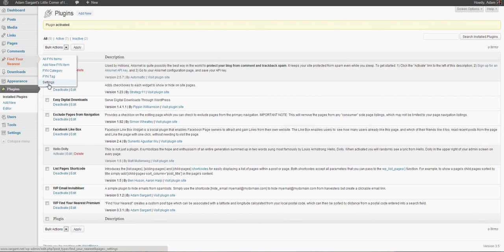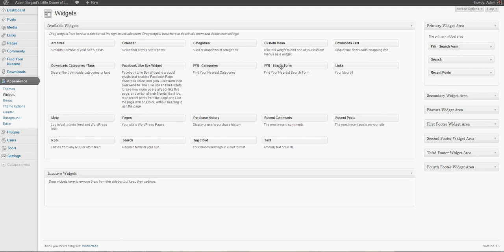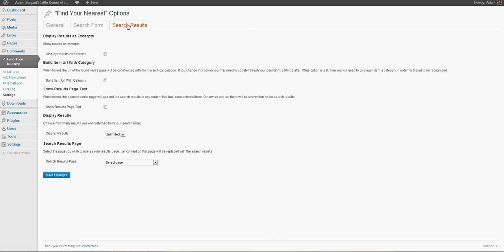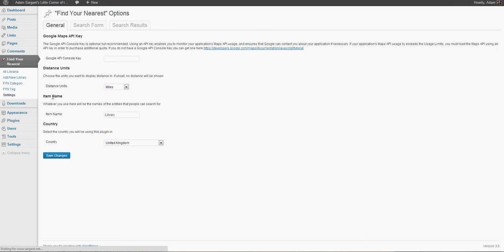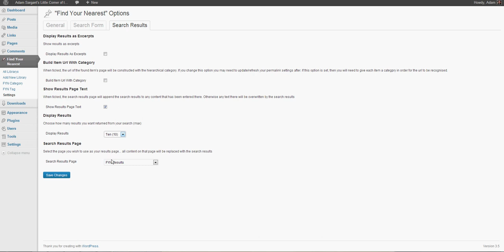WP Find Your Nearest Premium Settings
Instructional video for the premium version of the popular "Find Your Nearest" WordPress plugin. How to set the various options.